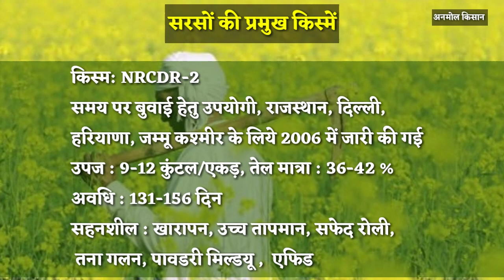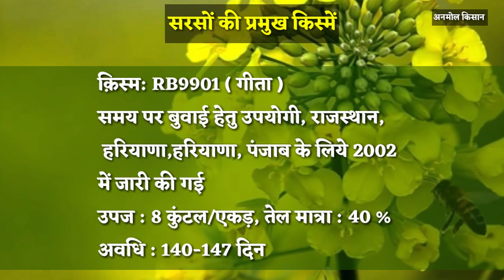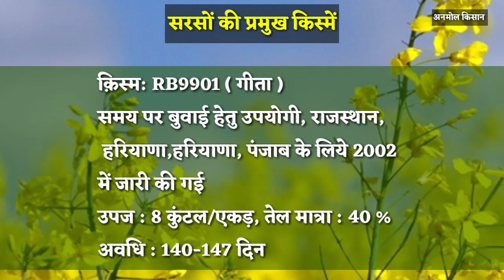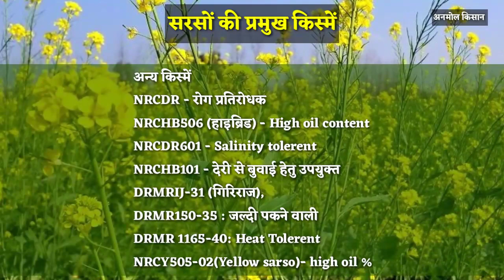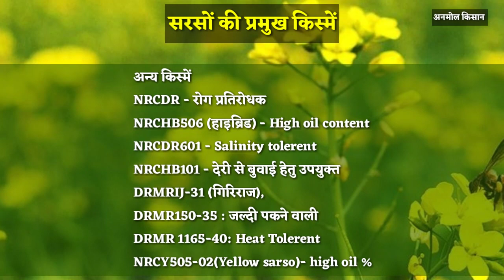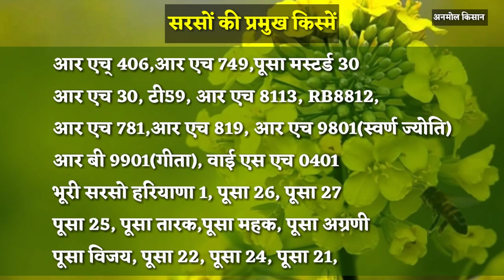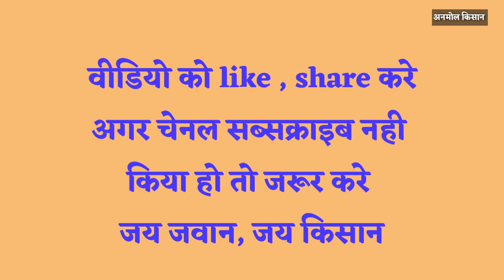Variety of mustard सरसो की उन्नत किस्मे